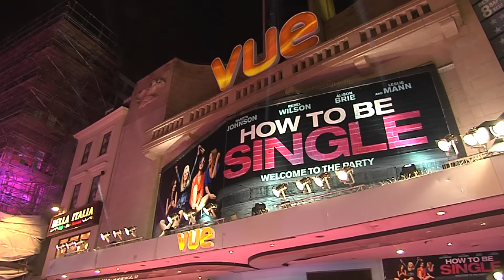How To Be Single - European Premiere - Official Warner Bros. UK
See the highlights from the European Premiere of How To Be Single - in cinemas February 19 with previews on Valentine's Day - Directed by Christian Ditter and starring Dakota Johnson, Rebel Wilson, Alison Brie and Leslie Mann.

There’s a right way to be single, a wrong way to be single, and then…there’s Alice.  And Robin.  Lucy.  Meg.  Tom.  David.  New York City is full of lonely hearts seeking the right match, be it a love connection, a hook-up, or something in the middle.  And somewhere between the teasing texts and one-night stands, what these unmarrieds all have in common is the need to learn how to be single in a world filled with ever-evolving definitions of love.  Sleeping around in the city that never sleeps was never so much fun.

“How to Be Single” stars Dakota Johnson (“Fifty Shades of Grey”), Rebel Wilson (“Pitch Perfect”), Damon Wayans, Jr. (“Let’s Be Cops”), Anders Holm (“Neighbors,” upcoming “The Intern”), Alison Brie (“Get Hard”), Nicholas Braun (“The Perks of Being a Wallflower”), Jake Lacy (HBO’s “Girls”), with Jason Mantzoukas (“Neighbors,” TV’s “The League”) and Leslie Mann (“This is 40,”).

Check out the film’s Official page at Warner Bros. UK